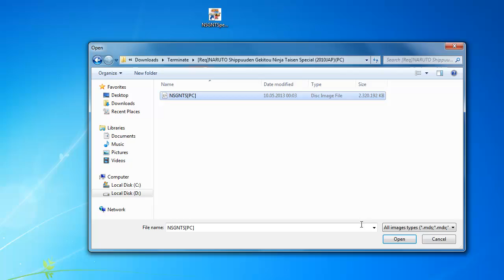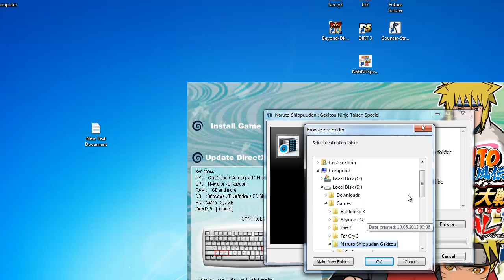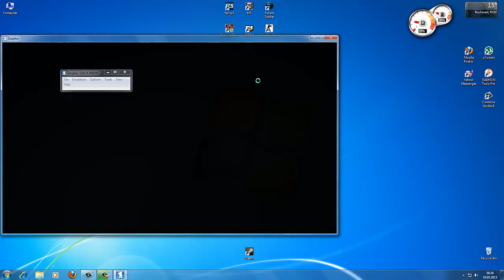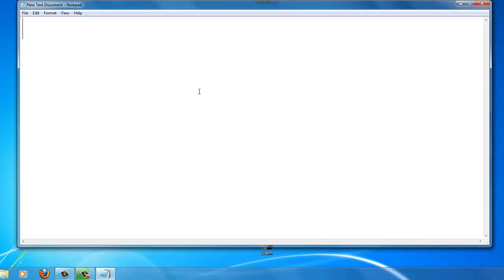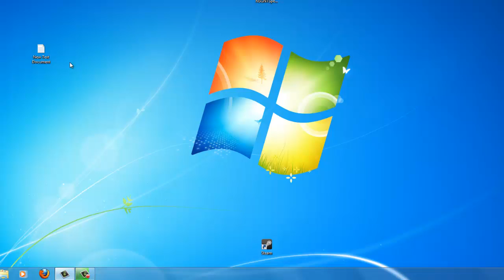Tutorial Naruto Shippuden Gekitou Ninja (filelist)